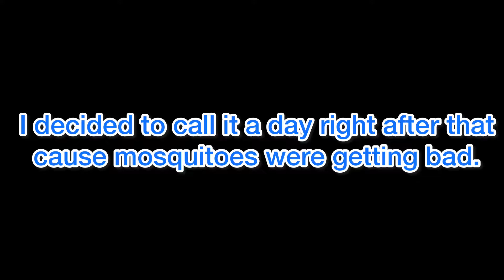GAR AND CATFISHING WITH SALTED PORK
Welcome to the KGKLAOUTDOORS channel & family new videos coming this week